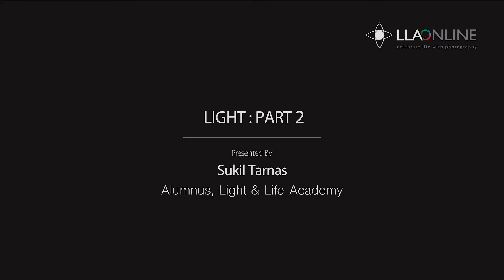Direction of Light Part - 02 | Photography Tips in Malayalam - LLA Online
ഗെറ്റ് ക്രീടിവ് വിത്ത് ഫോട്ടോഗ്രാഫി -  ഓൺലൈൻ ഫോട്ടോഗ്രാഫി കോഴ്സ്

ഈ സെഷൻ പ്രകാശത്തിന്റെ ആദ്യത്തെ ഗുണത്തെക്കുറിച്ച് നിങ്ങൾക്ക് കൂടുതൽ ധാരണ നൽകും- ഡൈരെക്ഷൻ ഓഫ് ലൈറ്റ് (രണ്ടാം ഭാഗം)

LLA Online: India's First Online Photography Learning Platform from Iqbal Mohamed founder Light & Life Academy in 10 Languages.
✓ 10 Languages | 10 Weeks | 10 Sessions
✓ Quality, Easy to understand videos
✓ Practical Assignments
✓ Learning & Interacting with peer groups
✓ Mentoring by Talented Professional Photographers
✓ Membership to an exclusive community
✓ Get Certificate from LLA Online